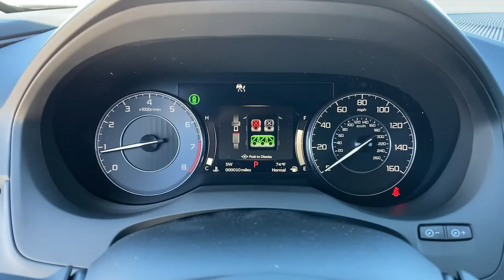2022 Acura RDX Irvine,Mission Viejo,Laguna Niguel,Ladera Ranch,San Clemente Q004882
Phantom Violet Pearl New 2022 Acura RDX available in Mission Viejo, CA at Mission Viejo Acura. Servicing the Irvine,Mission Viejo,Laguna Niguel,Ladera Ranch,San Clemente area.
2022 Acura RDX Advance Package - Stock#: Q004882 - VIN#: 5J8TC2H70NL004882